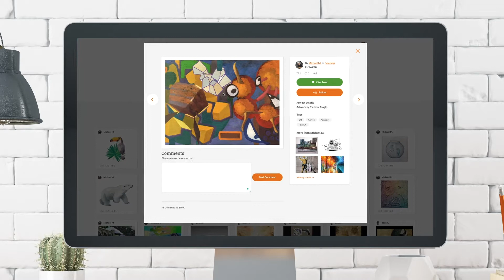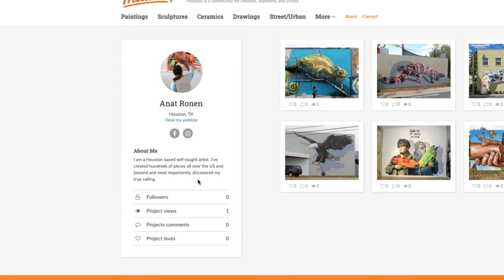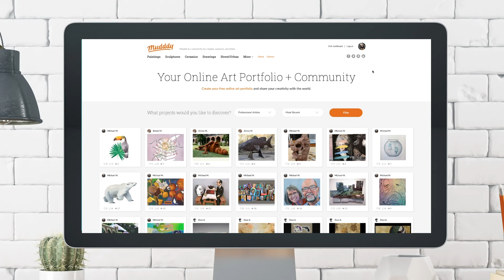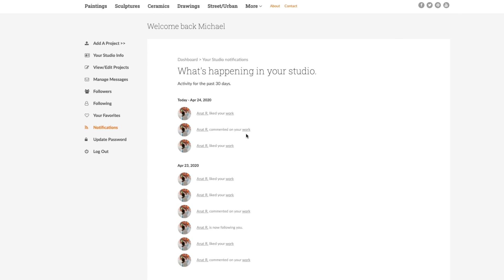Mudddy Helps Artists Connect with the Community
Mudddy has been created for artists and enthusiasts that want to create, share, and connect.

To make it easier to connect, we added the same interactive social features that we’re all familiar with like the ability to comment, follow, and like.

These interactions are recorded in each dashboard, making it easy for artists to get a snapshot of their recent portfolio activity.